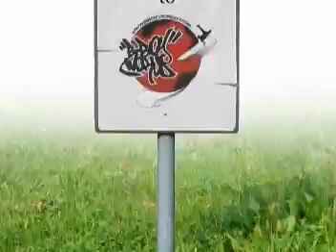Bboyworld Team vs Project X (Lux)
Hip Hop Round 4 First round